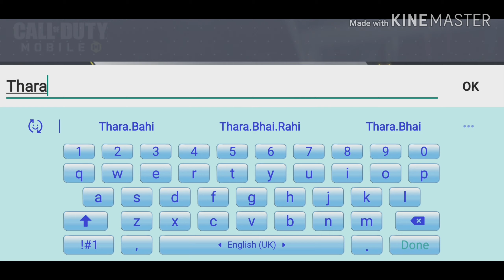Playing Call of Duty mobile first time Thara.Bahi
Call of Duty mobile is good game I don't know how to playing Call of Duty mobile but I am victory Thara.Bahi